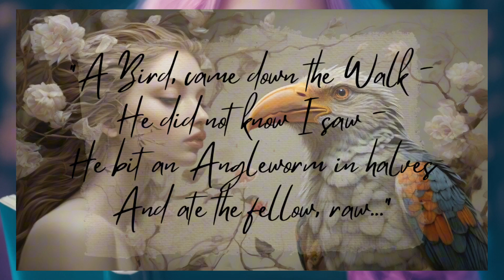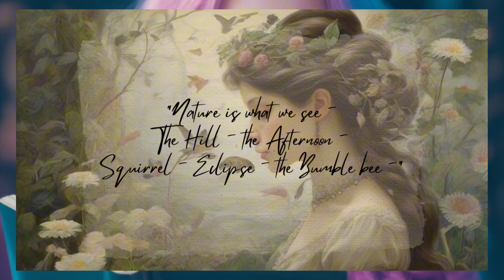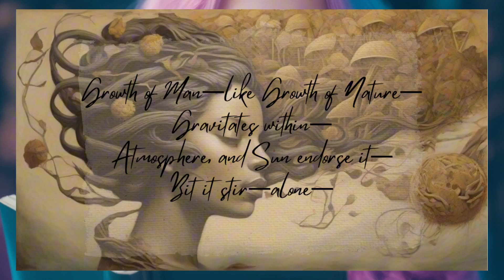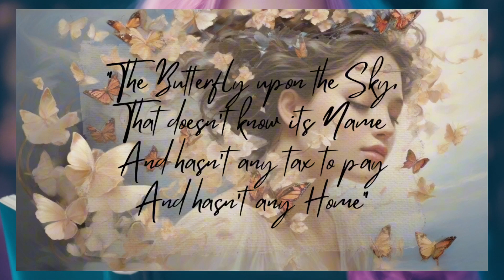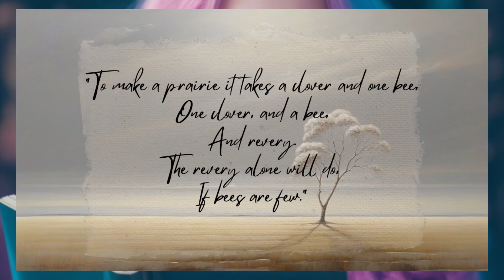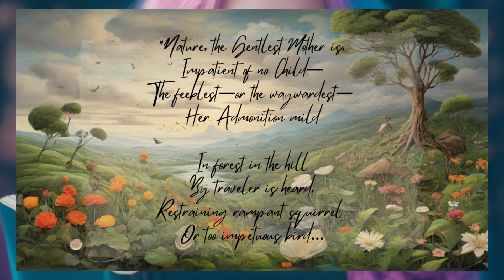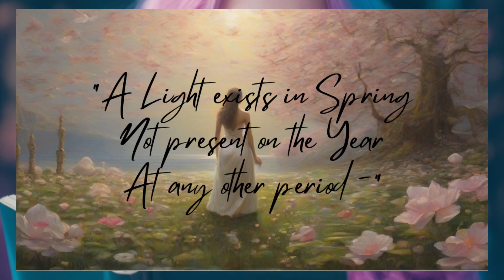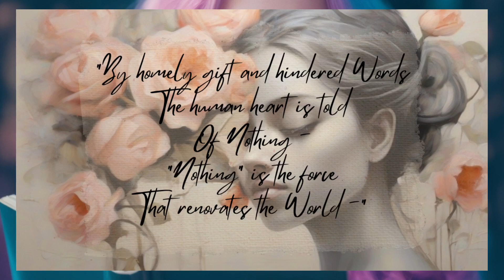Emily Dickinson’s Top 10 Nature Poems Explored and Analyzed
Dive into the enchanting world of Emily Dickinson’s nature poems with this curated collection of her top 10 masterpieces. From blooming gardens to whispered winds, each poem is a poetic journey through the wonders of the natural world. Join us as we explore the profound meanings behind these verses and unravel the beauty hidden within Dickinson’s exquisite imagery.